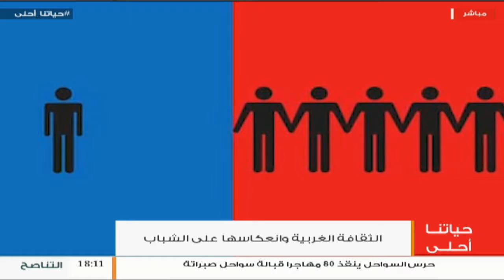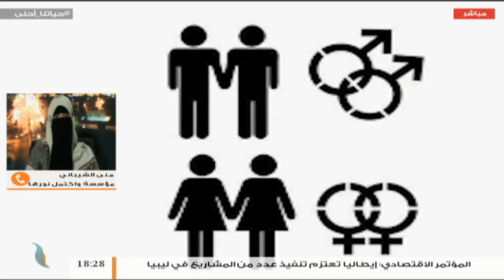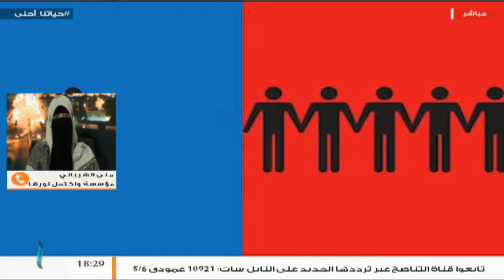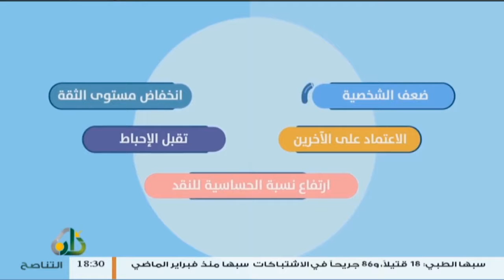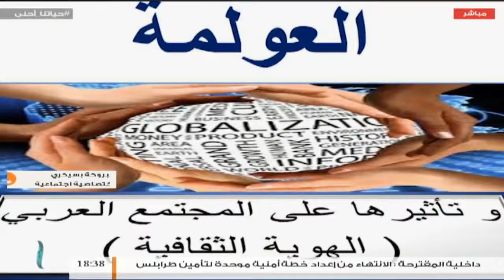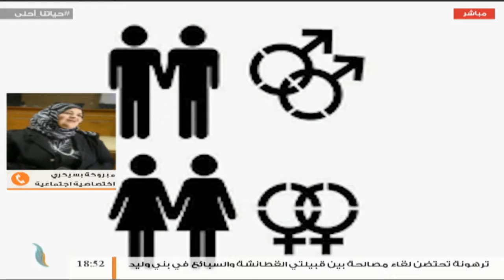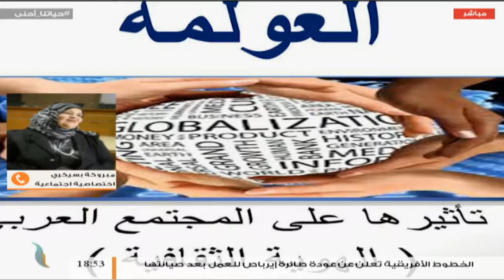حياتنا أحلى | تقديم نادر البغدادي | الثقافة الغربية وانعكاسها على الشباب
حياتنا أحلى | تقديم نادر البغدادي | الثقافة الغربية وانعكاسها على الشباب | 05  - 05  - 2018

الضيوف :
1- أ. ساسي موسى / اختصاصي تعديل سلوك
2- السيدة منى الشيبانى / عضو مؤسسة واكتمل نورها
3- السيدة مبروكة بسيكري / اختصاصية اجتماعية

ــــــــــــــــــــــــــــــــــــــــــــــــــــــــــــــــــــــــــ
ــــــــــــــــــــــــــــــــــــــــــــــــــــــــــــــــــــــــــ
يمكنكم تحميل تطبيقنا TANASUH TV على الهواتف الذكية: